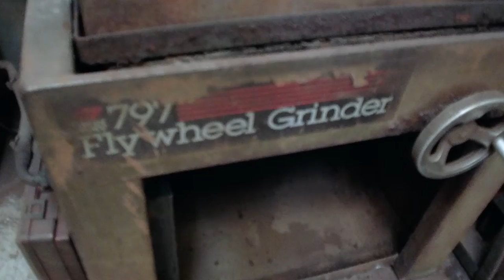flywheel resurfacing machine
If anything in the video interested you enough to check it out on Amazon, check it out with an affilate link! No added cost to you, but it will help me add content on the channel!

My gear used to make videos and take photos.
My GoPro7;
My Camera Canon M50;
My Tripod;
My preffered light weight drone, DJI Mini2;
My Rode Mic;
My Gimbal Camera, DJI Pocket 2;

My background; I started working on cars at 14 years old, then became a professional mechanic in 1981. My first ASE certification was in 1990 and I became master certified in 1997, becoming Advanced Level or L1 certified in 1999. I have about 40 years experience, even building a few vehicles myself from the ground up. Welding, fabrication, minor engineering, electrical, programming and more.